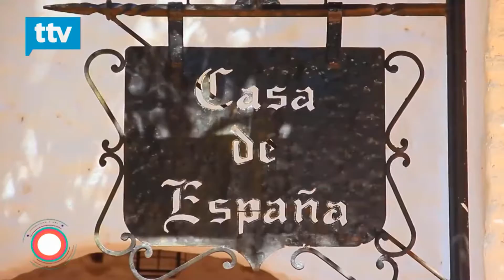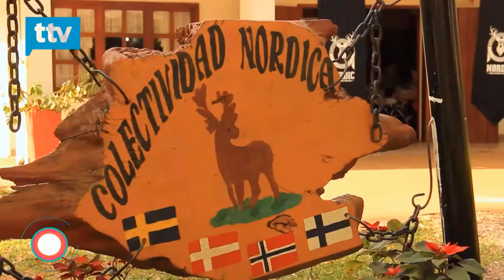¿Qué hay para hacer el finde? Homenaje a Amy Winehouse, muestras de arte, obras de teatro y más